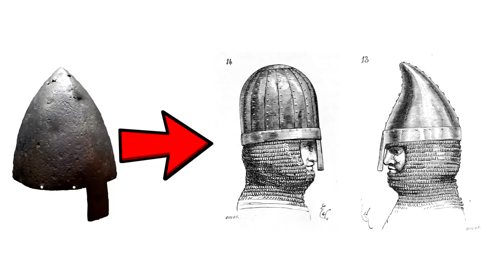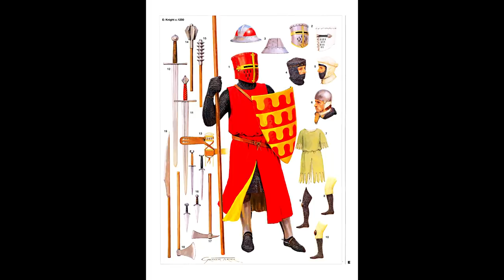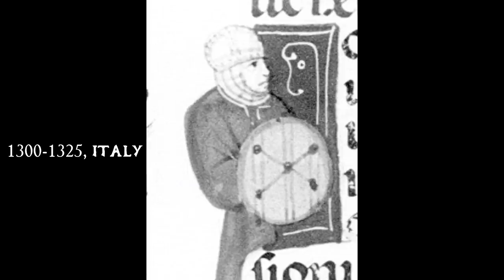Mongols VS Knights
Being the largest land empire in history, and the second largest empire in history (behind the British Empire), the Mongol Empire was created in the 13th and 14th centuries. It was the result of the unification of many nomadic tribes in the Mongol homeland under the leadership of Genghis Khan (c.  1162–1227), proclaimed ruler of all the Mongols in 1206 by the council of the tribes.
The Empire became a large one in a short amount of time under the rule of Gengis Khan and his descendants. It extended from Asia to Europe and under the Pax Mongolica there was a great deal of trade of goods and ideologies, commodities and technologies. After that the Empire suffered from wars of succession and ended up split in various reigns.

A knight is a person granted an honorary title of knighthood by a monarch or other political leader for service to the monarch or country. During the High Middle Ages, knighthood was considered a class of lower nobility. By the Late Middle Ages, the rank had become associated with the ideals of chivalry. Often, a knight was a vassal who served as a fighter for a lord, with payment in the form of land holdings. Knighthood in the Middle Ages was closely linked with horsemanship (and especially the joust) from its origins in the 12th century until its final flowering as a fashion among the high nobility in the Duchy of Burgundy in the 15th century. This linkage is reflected in the etymology of chivalry, cavalier and related terms.
In the late medieval period, new methods of warfare began to render classical knights in armour obsolete, but the titles remained in many nations.
While the knight was essentially a title denoting a military office, the term could also be used for positions of higher nobility such as landholders. The higher nobles grant the vassals their portions of land (fiefs) in return for their loyalty, protection, and service. The nobles also provided their knights with necessities. The knight generally held his lands by military tenure which was measured through military service that usually lasted 40 days a year. Vassals and lords could maintain any number of knights, although knights with more military experience were those most sought after. A knight fighting under another's banner was called a knight bachelor while a knight fighting under his own banner was a knight banneret.
A knight had to be born of nobility – typically sons of knights or lords. In some cases commoners could also be knighted as a reward for extraordinary military service.
The seven-year-old boys were given the title of page and turned over to the care of the castle's lords. They were placed on an early training regime. Pages then become assistants to older knights in battle, carrying and cleaning armour, taking care of the horses, and packing the baggage. Older pages were instructed by knights in swordsmanship, equestrianism, chivalry, warfare, and combat (but using wooden swords and spears).
When the young boy turned 15, he became a squire.  During this time the squires continued training in combat and were allowed to own armour (rather than borrowing it).
Squires were required to master the “seven points of agilities” – riding, swimming and diving, shooting different types of weapons, climbing, participation in tournaments, wrestling, fencing, long jumping, and dancing – the prerequisite skills for knighthood. All of these were even performed while wearing armour.
Upon turning 21, the squire was eligible to be knighted.